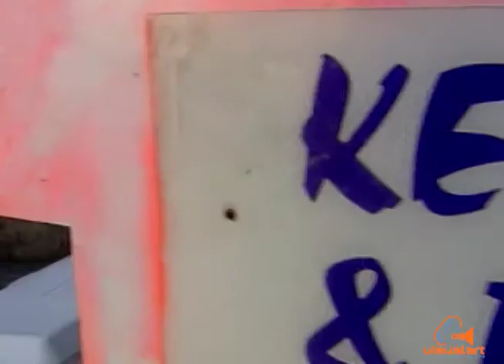The Hindu way of life - DOUBLES - Heritage Communications - Premiere Video Productions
Produced and presented by Hans Hanoomansingh
Happy Divali to all.